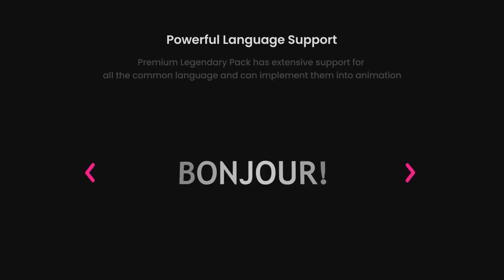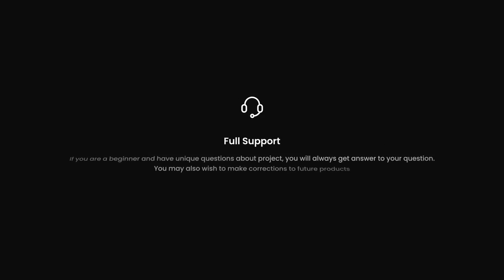Instagram Stories - Modern Vintage | After Effects Templates - Motion Array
Item details Instagram Stories - Modern Vintages is an outstanding After Effects template that you can use as an influencer to promote and advertise on your Instagram account. Are you looking for a way to update the look and feel of your videos? They're so easy to use, simply edit the text, drag and drop in your new media and hit render. Impress your audience with this old school looking and dynamically animated AE template. No plugins required. After Effects CS6+ 1080x1920 (Vertical) No Plug-Ins Music Not Included: Hard Emotions Can Be Downloaded Separately. After Effects CS6+ 1080x1920 (Vertical) No Plug-Ins

 Instagram,Stories,-,Modern,Vintage,EdwardFX,After,Effects,CS6+,1080x1920,(Vertical),No,Plug-Ins,After,Effects,Templates